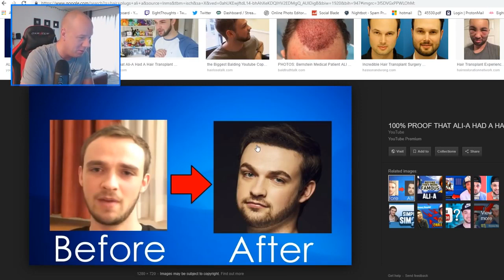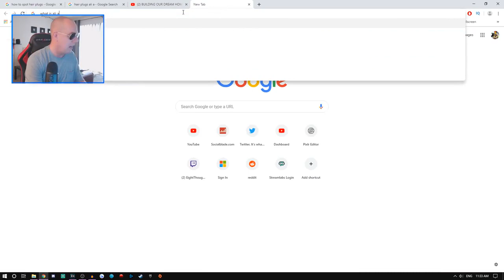Roasting Ali-A's Horrible "NEW" Hair Plugs for 7 Minutes 😂 (Apr 23, 2019)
Originally posted on the 23rd of April 2019

Ali-A has amazing "NEW" hairplugs and he shows them off for us in his latest video

This video as all my videos are family friendly. I'm a very great and powerful voice for the youth. Google is our friend, and artificial intelligence is good for us. I can't wait to implant it in my brain to make me a more productive human being. God bless YouTube, Google and all those that work there. No joke, they have great food at their cafeteria.